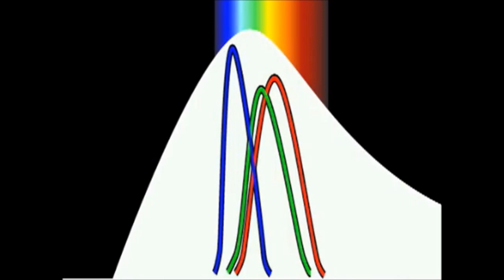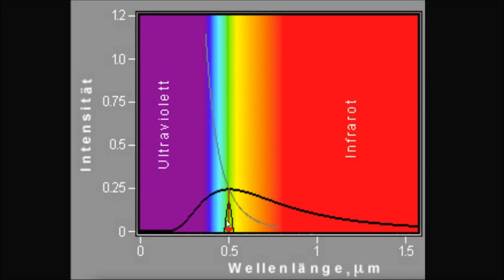Warum gibt es keine grüne Sterne?